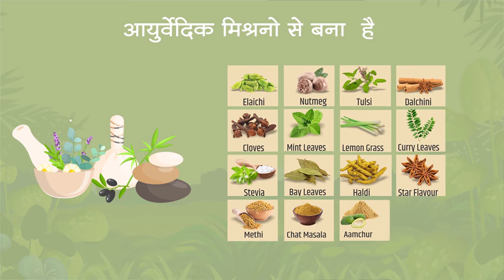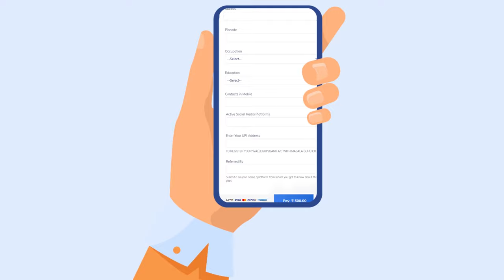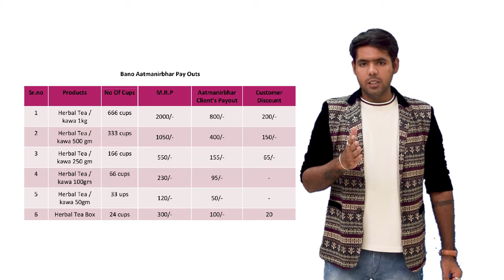Bano Aatmanirbhar Plan A | How To Start A Startup | Anti recession | Earn 50000 Siting At Your Home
Hello People!

Masala Guru Co. Has come up with the lowest investment and highest return business plan..

*) Want to increase the health of our family members and friends?
*) Want to work for a better, Healthy & economically strong India?

1)Are you running back on your EMI's?

2) Do u want to make a business empire all by yourself?
3) Do you have a group of friends with whom you want to grow?

4) No matter how old are you! How educated are you! What is your gender!
This business supports all types of beings and theirs flaws...

Want to earn with the tip of your thumb?
Then,
Register yourself with Masala Guru Co. (S) Bano Aatmanirbhar Plan and start making money TODAY ! ! !

herbal cleansing tea
herbal diet
herbal energy
herbal education
herbal extract
natural herbal medication
herbal vitamin
herbal remedies
health food herbal
herbal store